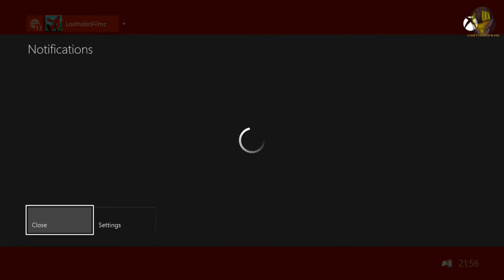Lets Play Episode 35: Halo 3: ODST (MCC Version)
Halo 3: ODST is finally here for the Halo: The Master Chief Collection with full 1080 p and 60fps! It is more awesome than ever! Watch Toby and Nathan play and rage through the first two levels!